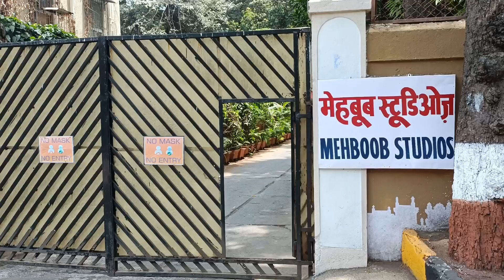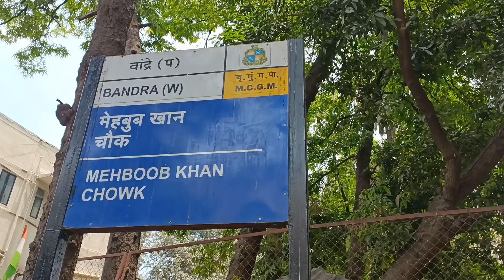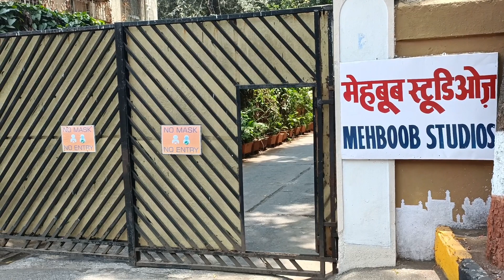इंडिया का सबसे मशहूर Mahboob studio Bandra Mumbai महबूब स्टूडियो मुंबई vlog 2023